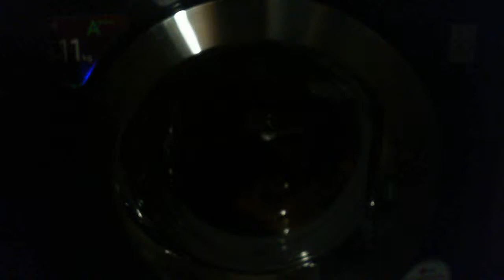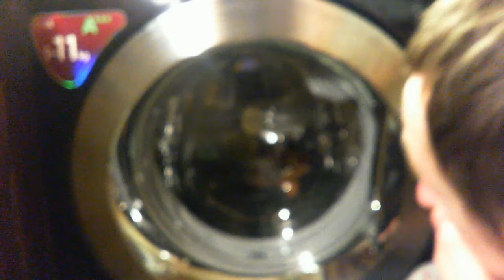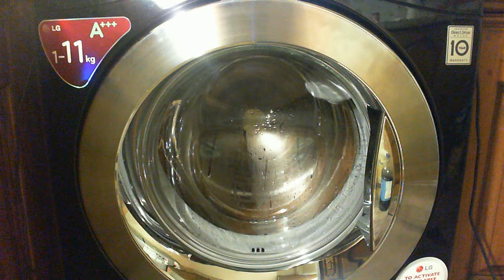LG HD Cam 5